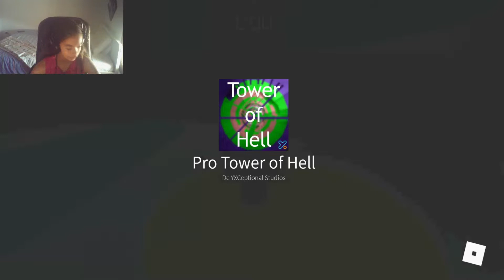Playing Tower of Hell * (First video) *Lorena Gamer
Heyy, this is my first video,
i know i'm a newby at this but i hope you will enjoy it
cos i had such great fun.